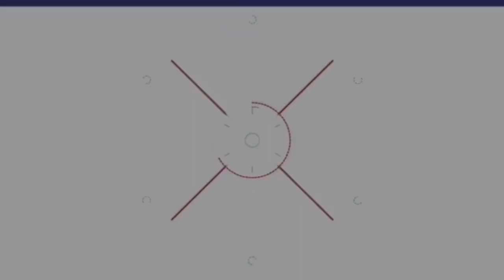“มิน-เข้ม-หนิง-โอห์ม-ฟลุ้ค-นุ๊ก-ปาย” นำทีมรับรางวัล FEVER Awards 2020 @ติ่งบันเทิง